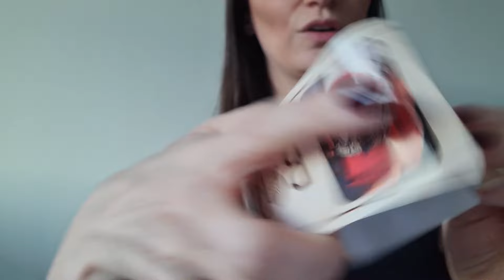Rucksack häkeln / Häkelrucksack / Häkeltasche / Häkel Rucksack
Hallo zusammen, hier zeige ich euch, wie ihr diesen tollen Rucksack ganz einfach selbst häkeln könnt 😊 Ich nutze hierfür das folgende Material:

T-Shirt Garn (2 Knäuel in der Farbe moosgrün und Stärke 5-7mm)
Taschenriemen für die Träger

Ich arbeite mit einer 3,5mm Häkelnadel, einer Stopfnadel zum Vernähen der Garnenden und einer Schere.

Alle Materialien findet ihr jetzt auch in meinen Amazon Empfehlungen

Das bedeutet, dass ich für jeden Einkauf ein paar Cent bekomme, während der Preis für euch gleich bleibt. Wenn ihr also das Material bestellen möchtet, wäre es toll, wenn ihr diese Links dafür benutzt, damit ihr gleichzeitig meinen Kanal unterstützt - DANKE!❤️